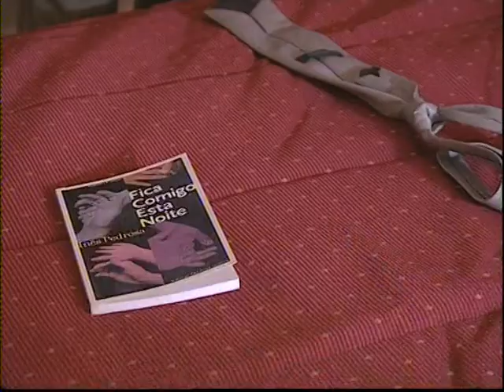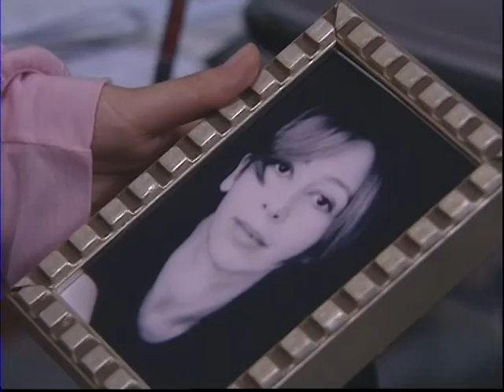O MERGULHO de Jorge Paixão da Costa (2005) – excerto